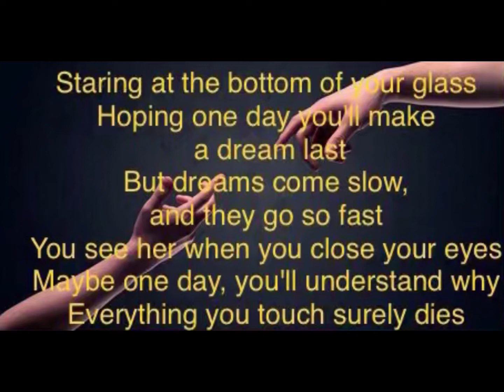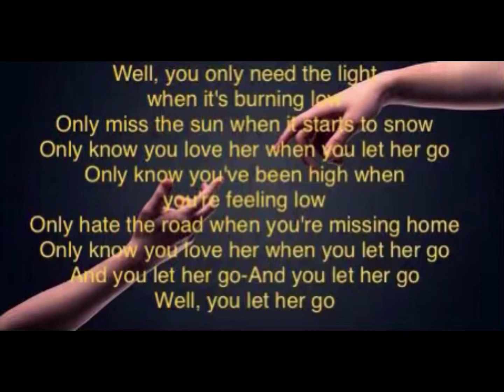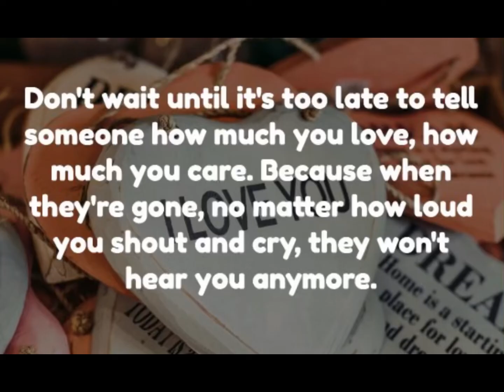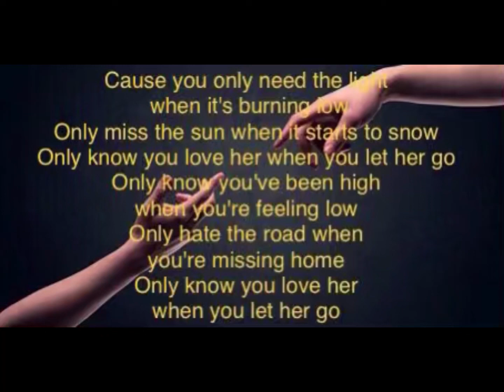Let her go COVER by Jules Hurren